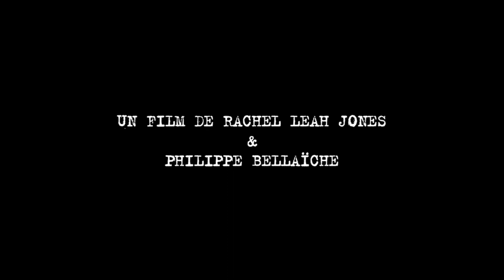LEA TSEMEL, AVOCATE Bande-annonce CH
LEA TSEMEL, AVOCATE un film de Rachel Leah Jones & Philippe Bellaïche
Sortie le 1er décembre en Suisse Romande.